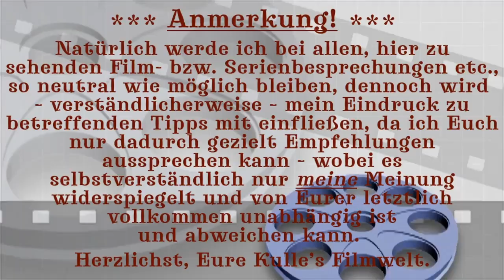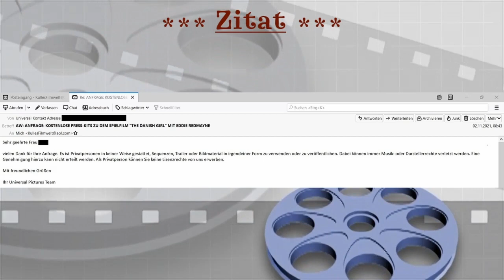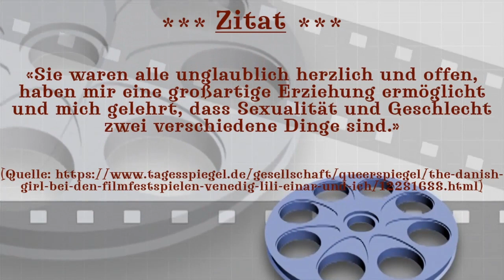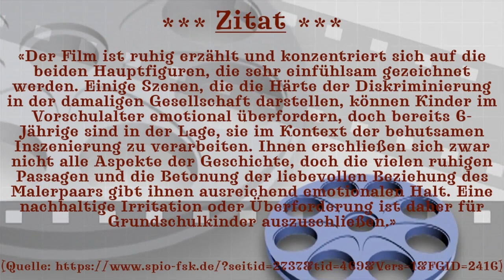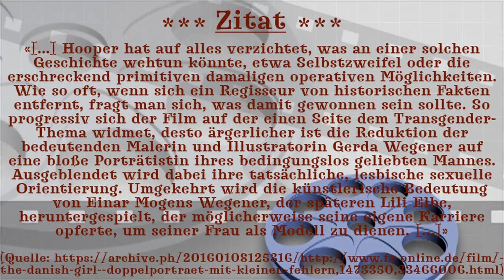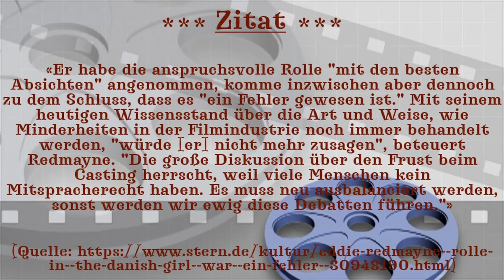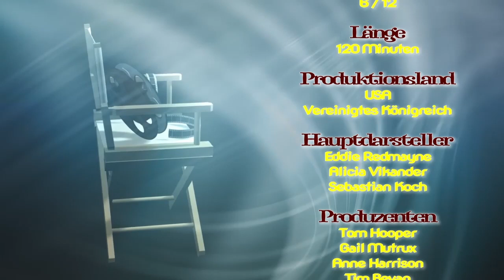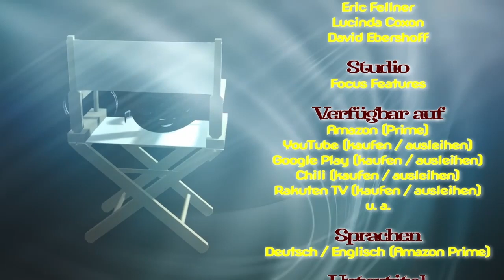Kulle's Filmwelt rezensiert: "THE DANISH GIRL" (2015)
▶ Song für meinen Abspann.

🎬 Die einzelnen Kapitel meines Videos finden Sie hier:

00:00 Intro
00:04 Anmerkung
00:14 Filmbesprechung (Einleitung)
01:15 Filmbesprechung (Hauptteil)
11:10 Meine Meinung zum Film
14:57 Verfügbarkeit des Films auf...
15:55 Abmoderation
16:18 Outro